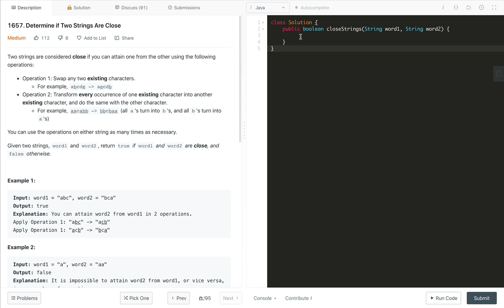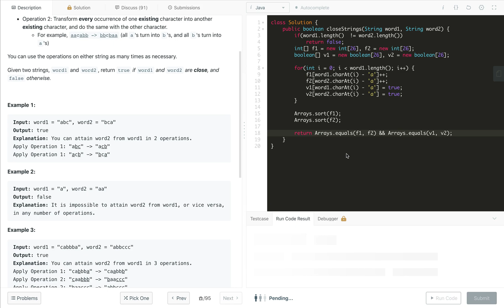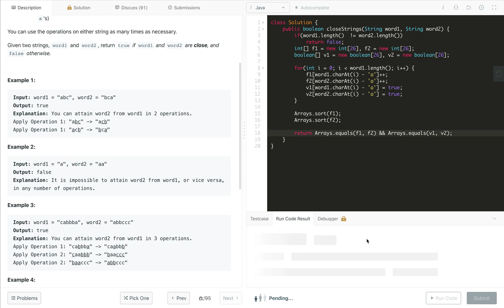Determine if Two Strings Are Close